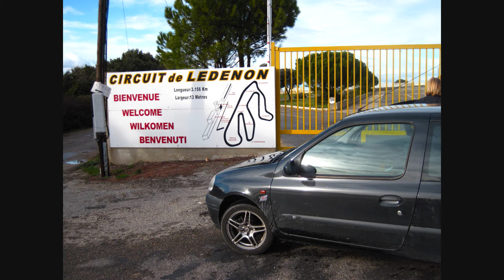film cevennen site_0001.wmv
Cevennen december 2009